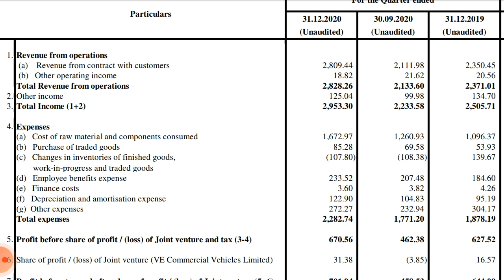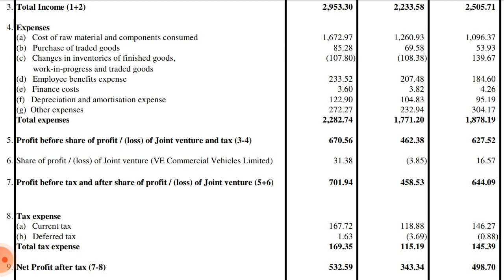eicher motors Q3 results 2021 !! eicher motors share latest news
eicher motors' third quarter results and its section-wise analysis of earnings and profits, as well as its impact on stocks and advice on caution.